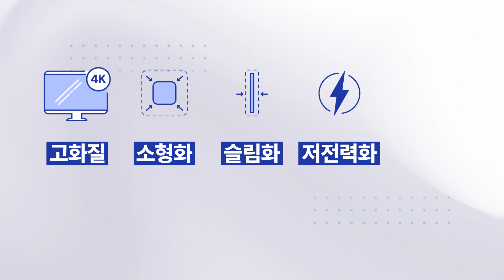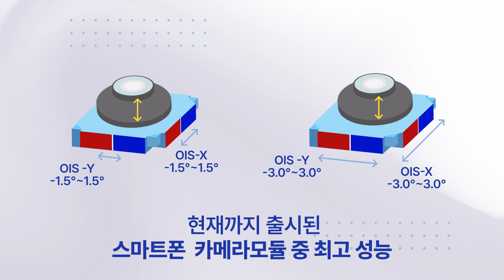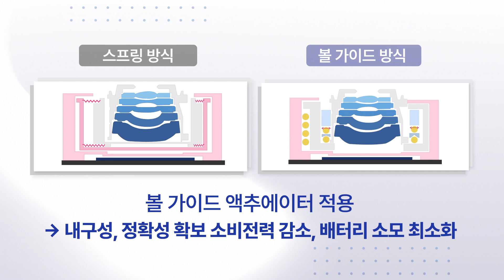[ENG SUB] 삼성전기 읽어주는 보도자료ㅣ2억화소 OIS 카메라 I World’s Top 200MP OIS Camera Module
세계 최고 성능 2억 화소급 OIS 카메라모듈 개발!
삼각대 없이 밤하늘의 별도 촬영하는 초고화소 프리미엄 카메라모듈!!

2억 화소를 구현하는 역대급 OIS에 대한 자세한 정보가 알고 싶으신가요?
엄청 친절한 삼성전기 제품 개발자가 직접 알려드립니다.

World’s Top 200MP OIS Camera Module Developed!
Ultra-High-Resolution Premium Camera Module Captures Stars in the Night Sky Without a Tripod!!

Want to know more about the groundbreaking OIS technology behind the 200MP resolution?
The incredibly friendly Samsung Electro-Mechanics product developer will explain it all!
※ The English subtitles were translated by AI.